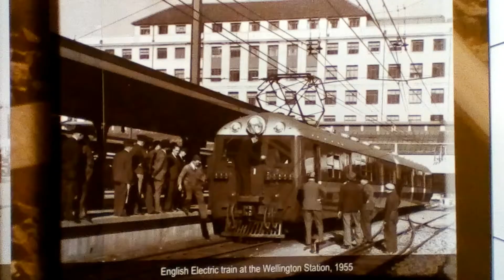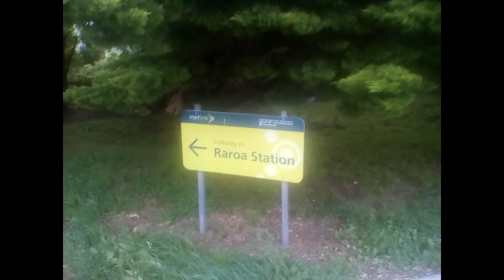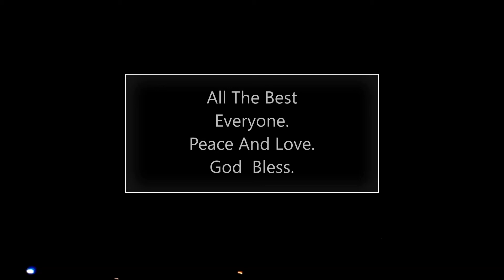New Years Eve 2018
This is just us doing every day things  welcoming in 2019 very quietly. Just took these photos as a record for future reference. I haven't been well so we did things in a laid back way. Recorded on my cell phone.